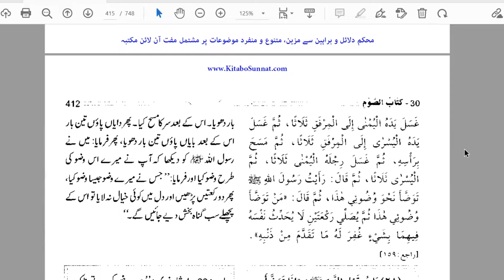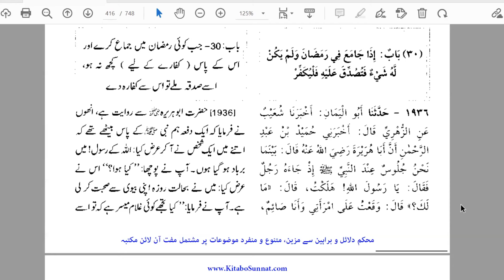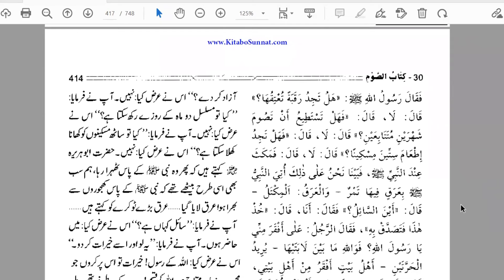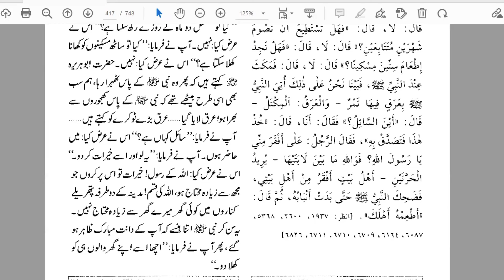Roze Ke Halat Main Ghusal Karna By Farhat Hashmi